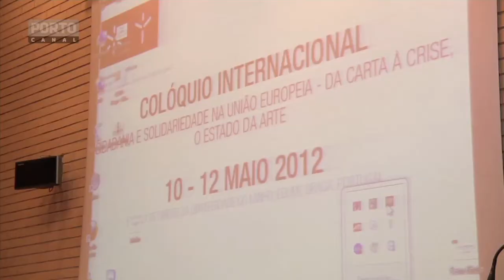Colóquio Internacional U.E..mov